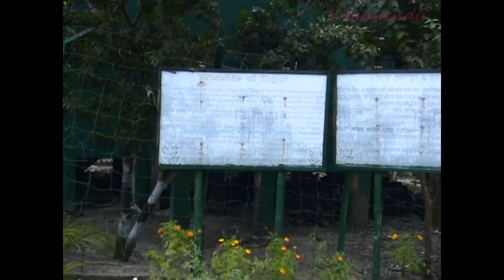SUNDERBANS - Part 1 (Neti Dhopani)